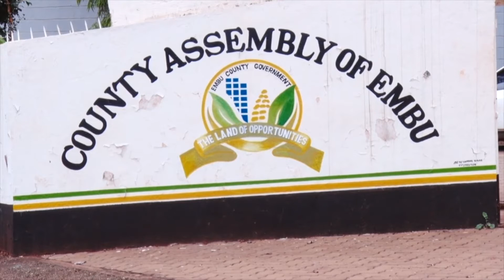Aikari a Embu kuga mbunge ya mwena ucio ni iramakungia wara